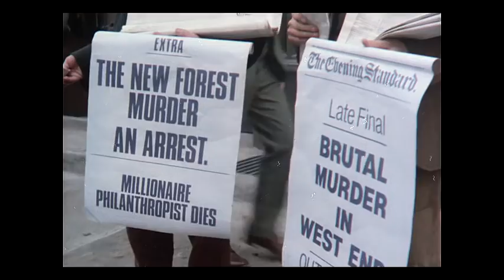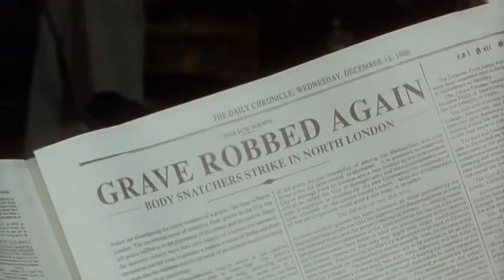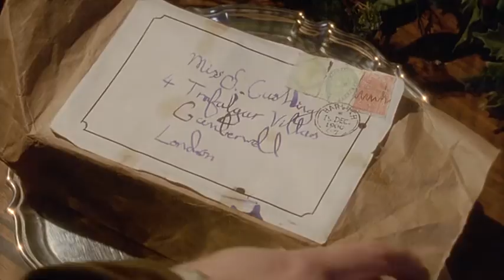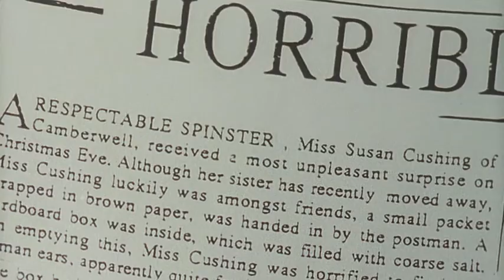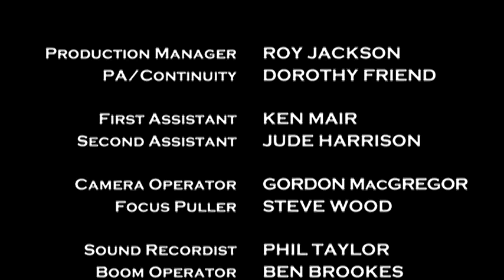41 Memoirs of Sherlock Holmes s07e06 The Cardboard Box + Subtitles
Remastering: AVG.SHOW